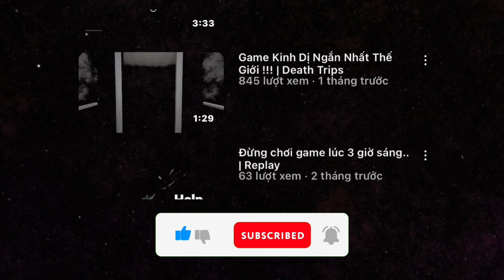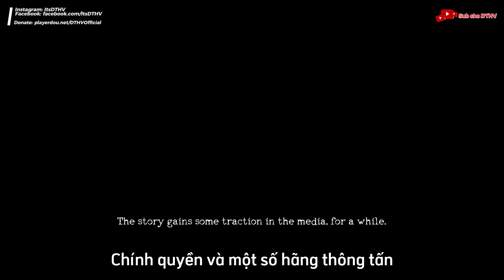Chạm Trán Quái Vật Nửa Người Nửa Máy!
Ủng hộ tôi một chút kẹo mút :DDD